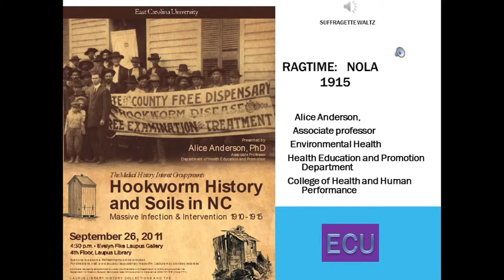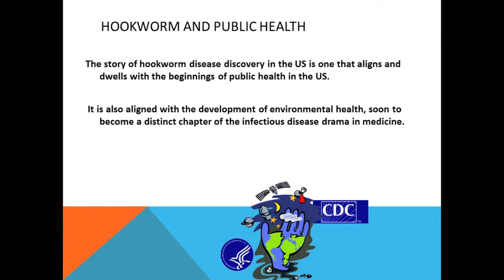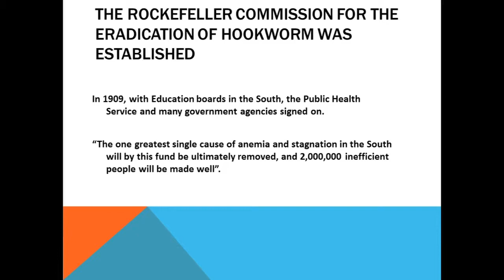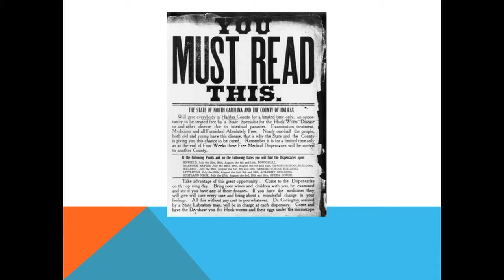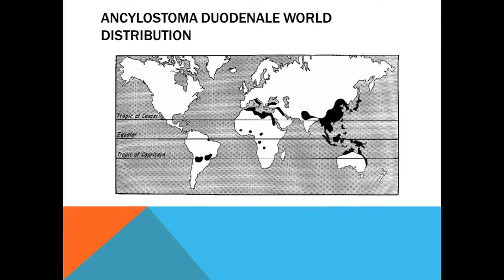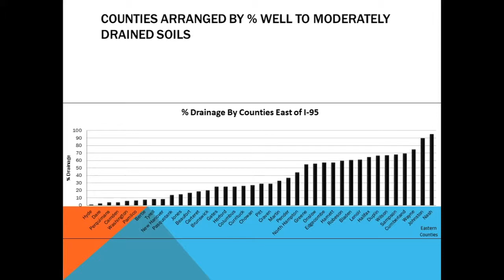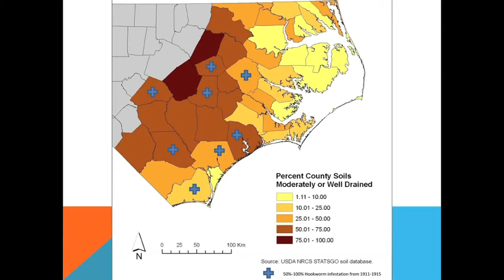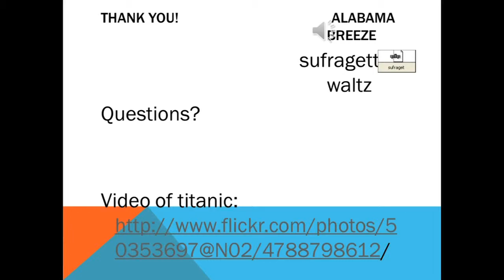Hookworm History and Soils in NC: Massive Infection and Intervention 1910-1915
"Hookworm History and Soils in NC: Massive Infection and Intervention 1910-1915" presented by Alice Anderson, PhD, Assoc. Professor, Dept. of Health Education and Promotion at East Carolina University